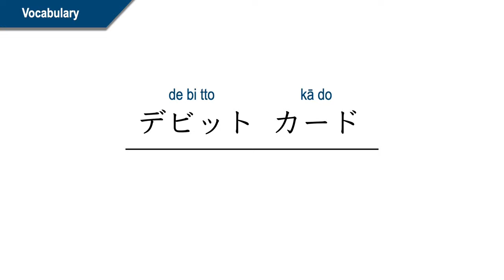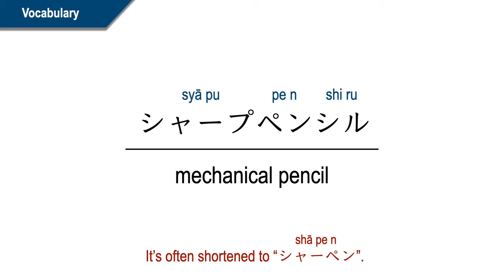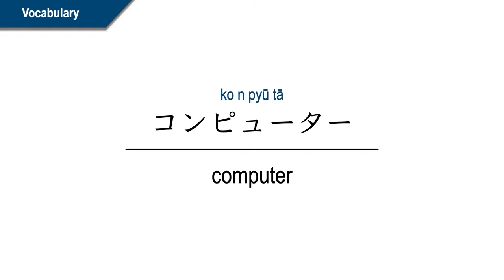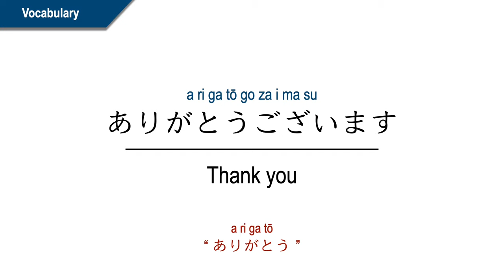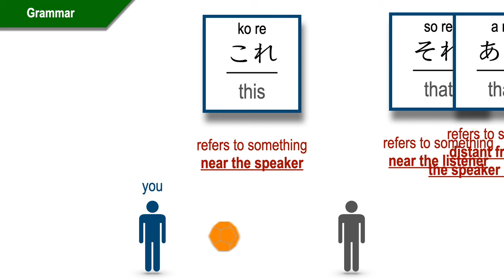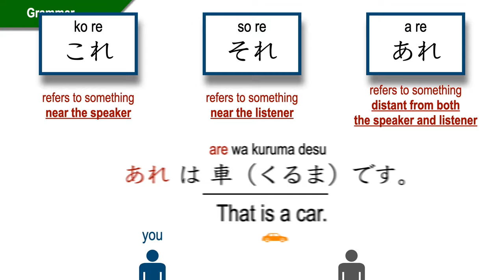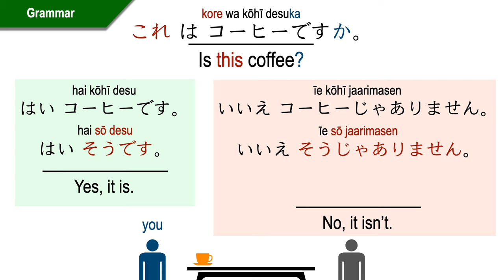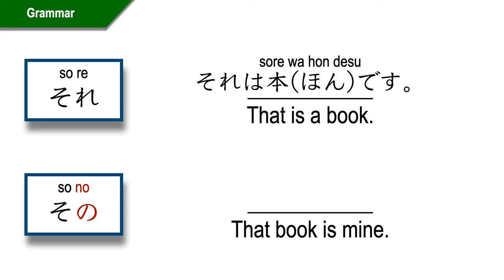これ / それ / あれ | Minna no Nihongo | Lesson 2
- PDF files 🦔 -

【みんなの日本語 初級Ⅰ Lesson 2 】
- これ/それ/あれ
- このN/そのN/あのN
- そうです
- N1のN2
- お〜

0:00 - Vocabulary
5:06 - Grammar
13:08 - Practice

- Buy Minna no Nihongo online -
Amazon.jp